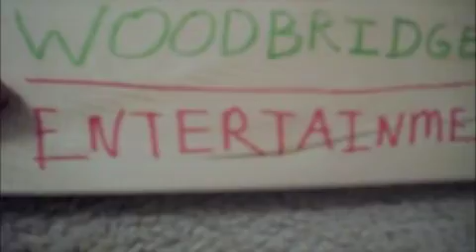Douglas Blog 131: SF Giants win the World Series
SF GIANTS WIN! BAY AREA, LET'S GO!